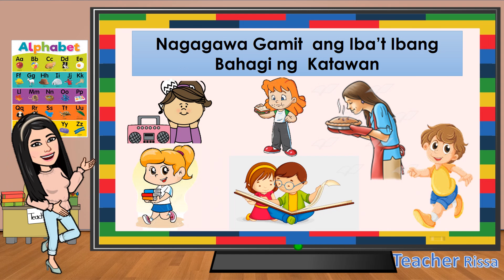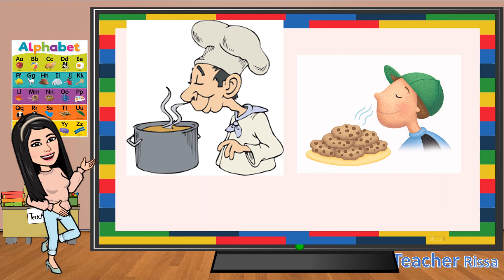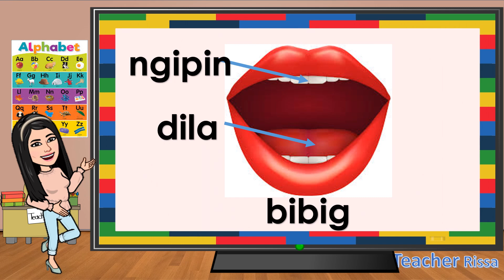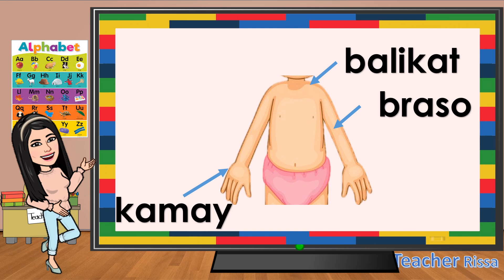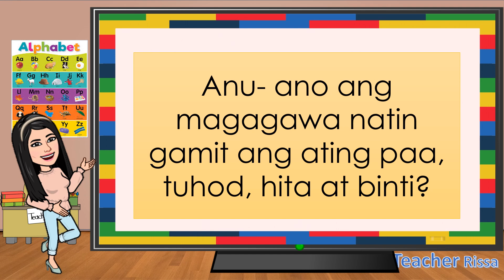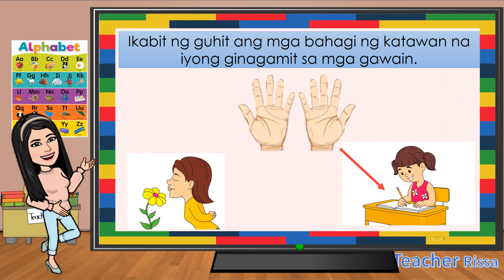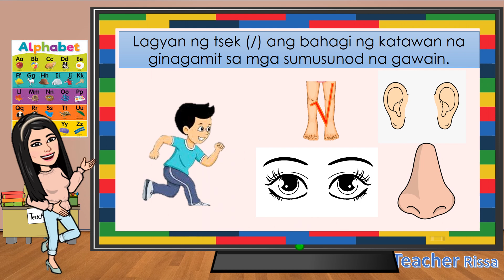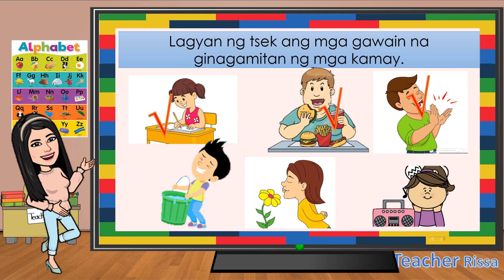Nagagawa Gamit ang Ibat -ibang Bahagi ng Katawan